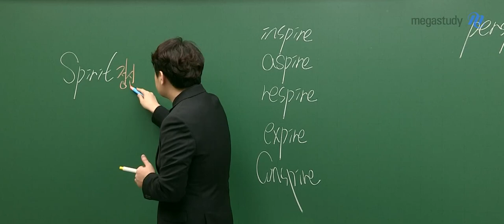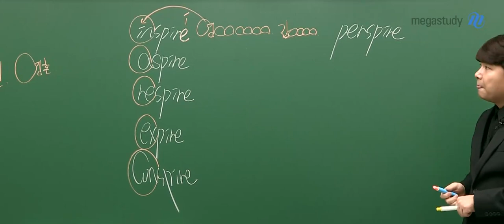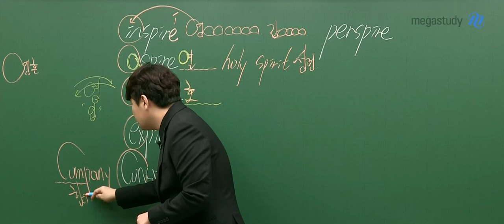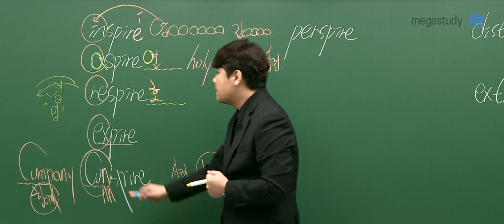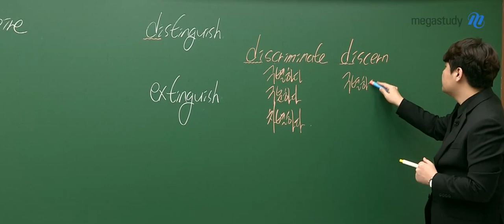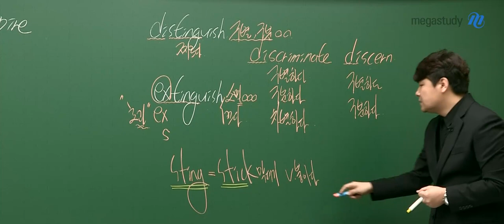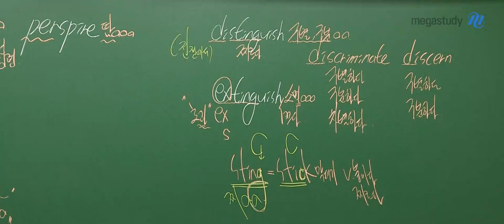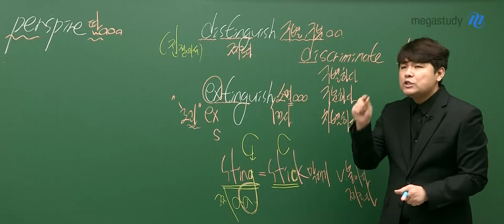[메가스터디] 영어 단어암기 김동영쌤 - No Base 학생들을 위한 극한까지 가는 웃음 영단어(7)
극한까지 가는 웃음 영단어 특강 시간입니다.

이미 알~고 있는 단어에서부터 암기해봅시다~